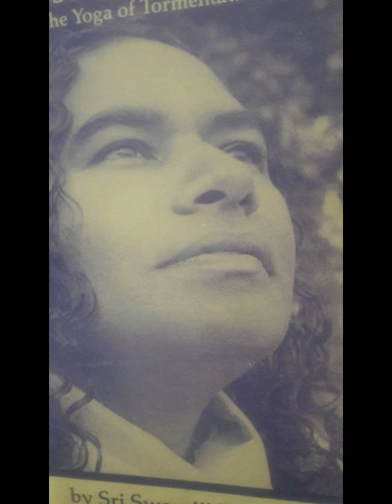Jadbharat s allegory of Bhawatavi to uplift the level of consciousness of King Rahugan .